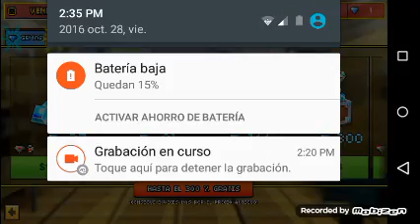Siendo crak en pixel gun3d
Eso lo creo y ay un nuevo compañero llamado kikis 😃😊😉😊😂